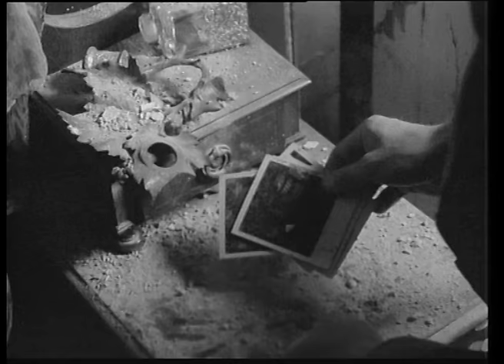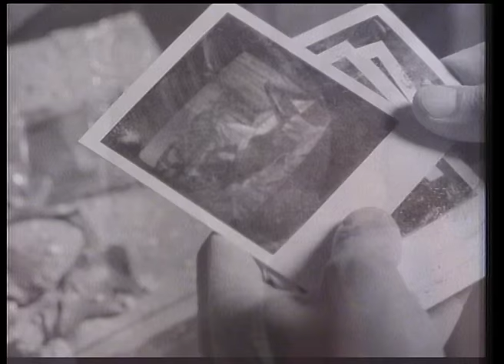Duran Duran - Lonely In Your Nightmare Version 2 (Official Music Video)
The official Duran Duran video for 'Lonely in Your Nightmare' Version 2 from 1982's Rio. Directed by Russell Mulcahy

Lyrics:

Even on the darkest night when empty promise means empty hand
And soldiers coming home like shadows turning red
When the lights of hope are fading quickly then look to me
I'll be your homing angel, I'll be in your head
Because you're lonely in your nightmare let me in
And there's heat beneath your winter let me in
I see the delta traces living lonely out on the limb
And a passing glimmer warm beneath your skin
Please tread gently on the ground when all around you earth
Turns to fire
Only get a second chance when danger's on the wind
Because there's heat beneath your winter let me in
Must be lucky weather when you find the kind of wind that you need
C'mon show me all the light and shade that made your name
I know you've got it in your head, I've seen that look before
You've built your refuge turns you captive all the same
And it's barren in your garden let me in
Because you're so lonely in your nightmare let me in
And it's cold out on your stone range let me in